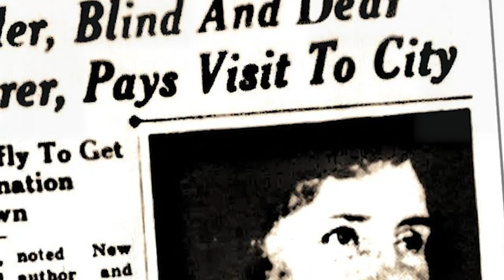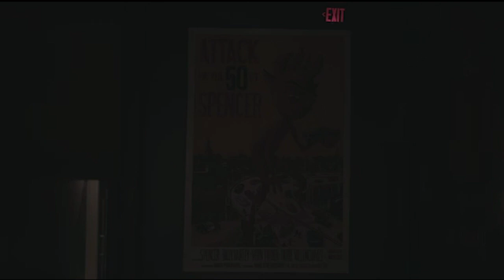Study Nights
A Wichita State University Tech film.
Director- Robert Thomas
Editor- Matthew Ferguson
Cinematography- Sal Salvatore, Matthew Ferguson, Grant Moeder
Boom Mike Operation- Sal Salvatore, Matthew Ferguson, Grant Moeder
Clapboard Operation- Sal Salvatore, Matthew Ferguson, Grant Moeder